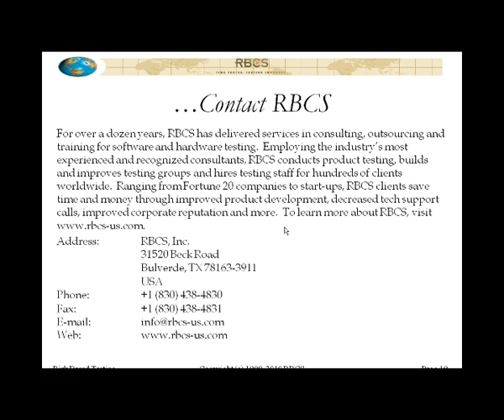Risk Based Testing What It Is and How You Can Benefit Part 9